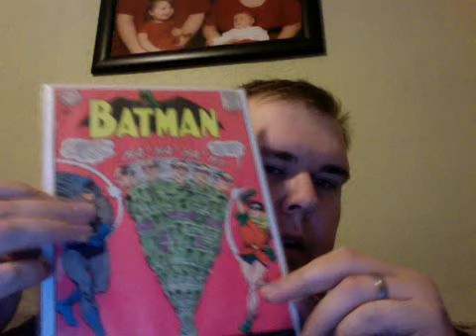response video for Mongostomptime07